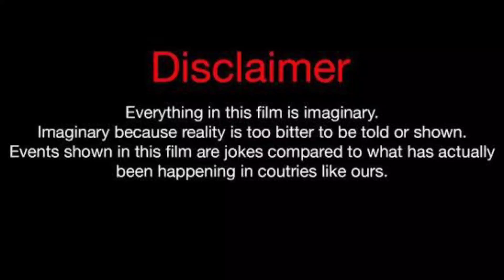Whitney Phillips Vs Wayne Colley Vs Shayla Lifestyle Comparison 2023